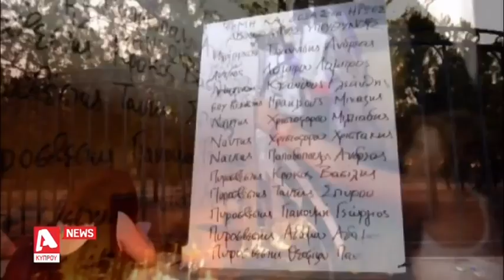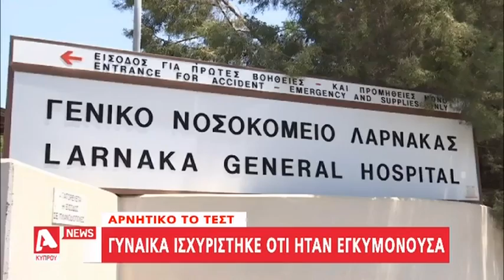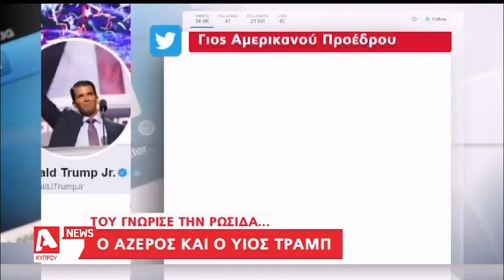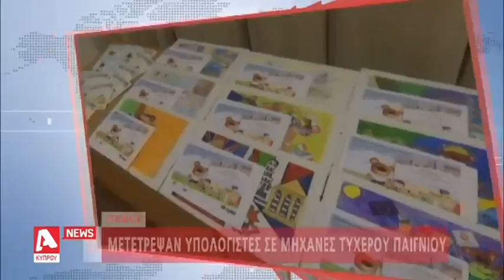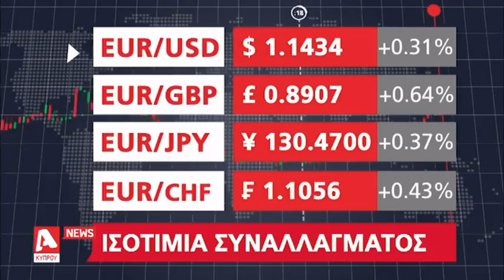Κεντρικό Δελτίο 11/07/17 | Alpha Κύπρου